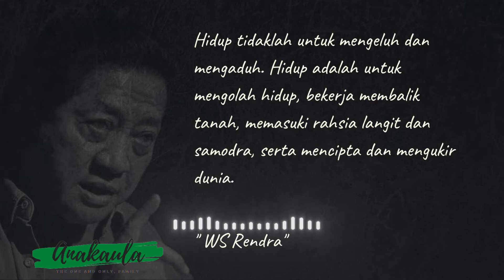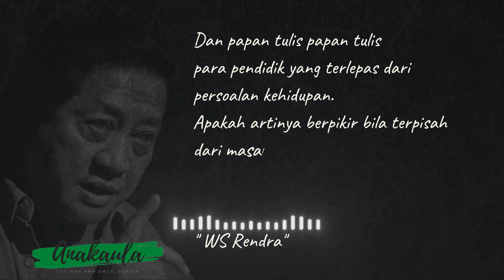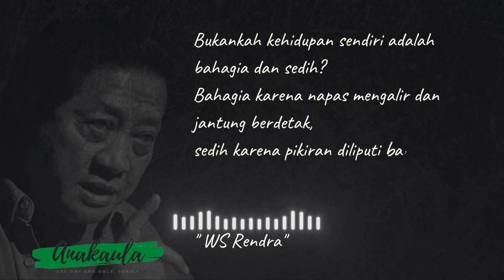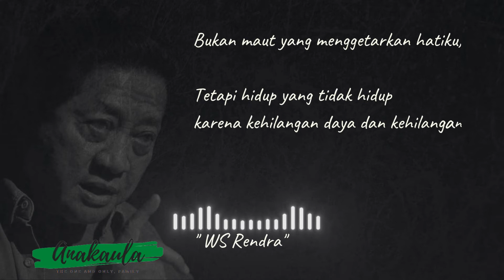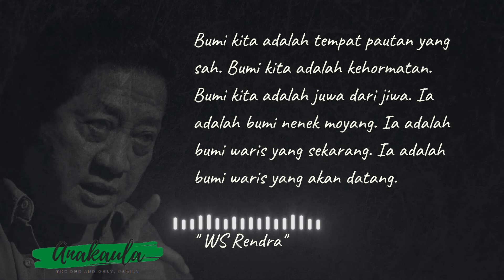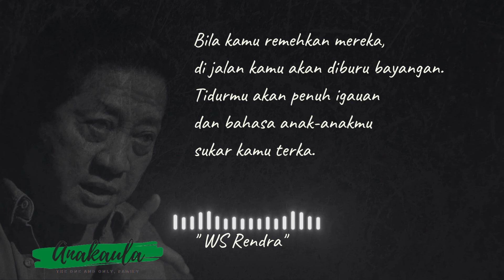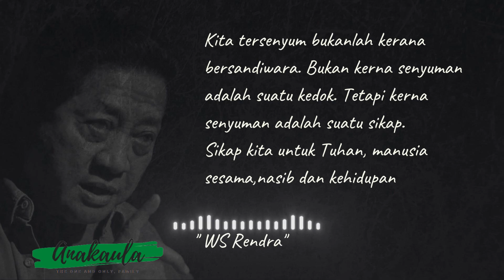Kata kata bijak WS Rendra dan KRITIK SOSIAL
Sejak muda, WS Rendra menulis puisi, skenario drama, cerpen, dan esai sastra di berbagai media massa. Pernah mengenyam pendidikan di Universitas Gajah Mada dan dari perguruan tinggi itu Rendra menerima gelar Doktor Honoris Causa.
Penyair yang kerap dijuluki sebagai "Burung Merak ini, pada tahun 1967 mendirikan Bengkel Teater di Yogyakarta. Melalui Bengkel Teater itu, Rendra melahirkan banyak seniman antara lain Sitok Srengenge, Radhar Panca Dahana, Adi Kurdi, dan lain-lain. Ketika kelompok teaternya kocar-kacir karena tekanan politik, ia memindahkan Bengkel Teater ke Depok, Oktober 1985.

Berikut kutipan kata-kata bijak WS Rendra yang dikutip dari beberapa sajak, syair puisi nya, yang memiliki makna mendalam tentang cinta dan kehidupan dan syarat kritik sosial..

SEMOGA BERMANFAAT

Terima Kasih atas Kerjasamanya,